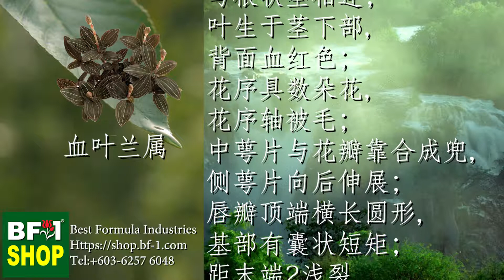血叶兰属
学名： Ludisia
上一级分类：
 Goodyerinae
分类级别： 属

血叶兰属是兰科下的一个
属，为陆生兰，
基部常匍伏，
与根状茎相连；
叶生于茎下部，
背面血红色；
花序具数朵花，
花序轴被毛；
中萼片与花瓣靠合成兜，
侧萼片向后伸展；
唇瓣顶端横长圆形，
基部有囊状短矩；
距末端2浅裂，
内无隔膜，
但有2个有柄的胼胝体；
蕊柱在花药下骤狭成柄；
柱头1个；花粉块2，
粒粉质，
具纤细的花粉
块柄和粘盘。
血叶兰属有血叶
兰等2种，
仅血叶兰1种，
产印度支那、
马来半岛和中国
广东与云南。